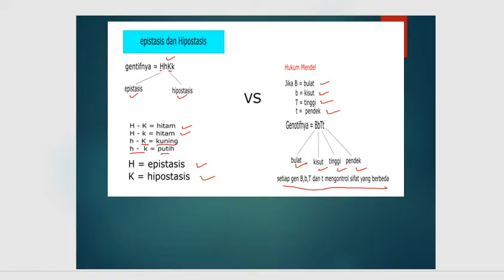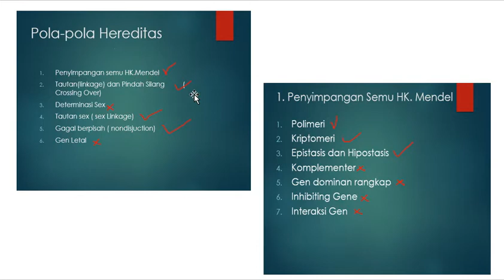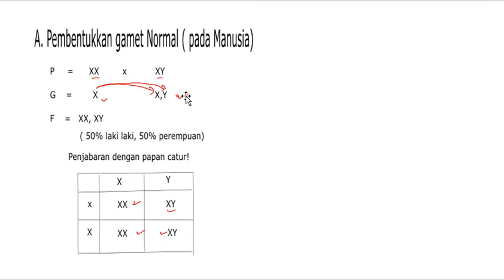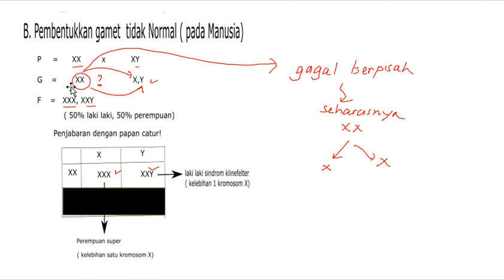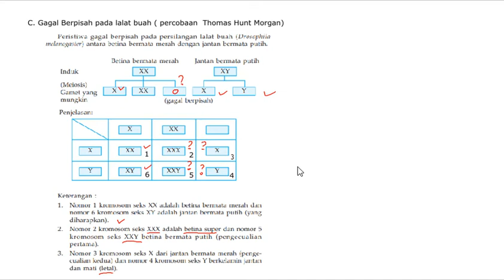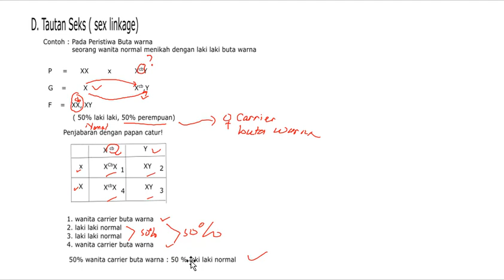"tautan,pindah silang,tautan sex dan gagal berpisah"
VIDEO INI BERISI MATERI TAUTAN, . PINDAH SILANG, GAGAL BERPISAH , MATERI INI DIBUAT UNTUK SISWA KELAS 12 MIPA SMAN 1 CIRANJANG
MESKI DURASI NYA PENDEK DAN SINGKAT ,MUDAH MUDAHAN BEMANFAAT.
MEMBACA BUKU LAIN YANG RELEVAN DAN BELAJAR SECARA DARING DAN LURING DARI SUMBER LAIN AKAN MEMBANTU KALIAN MMEMAHAMI MATERI TERSEBUT.
BELAJAR BISA KAPAN SAJA, DIMANA SAJA DAN DENGAN SIAPA SAJA
SIMAK SECARA BERULANG SUPAYA LEBIH PAHAM
SALAM SAMA ORANG TUA KALIAN
TETAP SEHAT DAN SEMANGAT